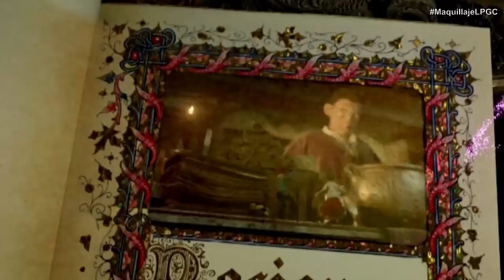Concurso de maquillaje corporal | Las Palmas GC 2018